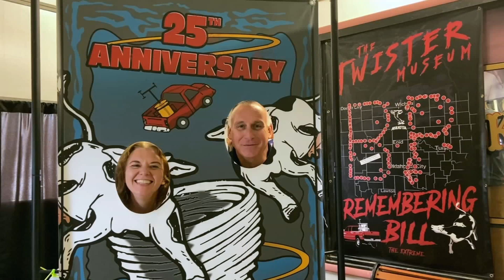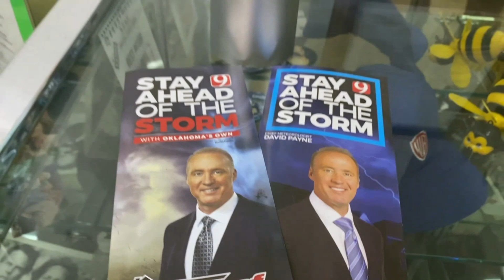Twister The Movie Museum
With the NEW Movie "Twisters" opening, Jeff & Rachael re-visit The Twister Movie Museum in Wakita, OK! The Museum contains information and videos on the making of "Twister" you can't find anywhere else. Make plans to visit Richard and Mandy Gross today and learn more about the movie that inspired a generation of storm chasers and meteorologists!